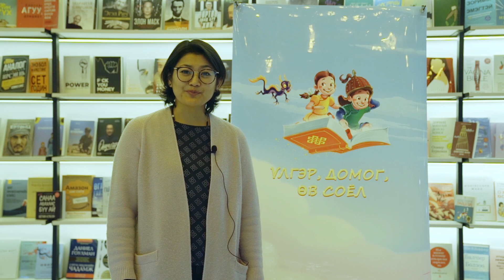Миний үлгэрийн ертөнц уралдааны дүн